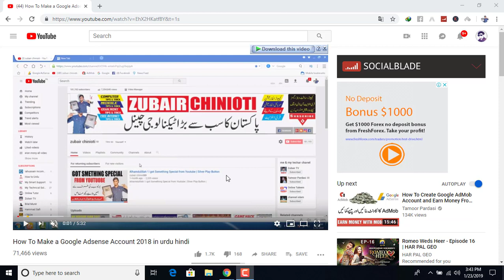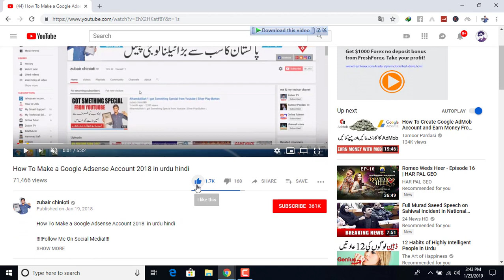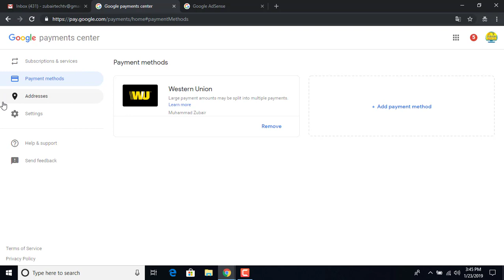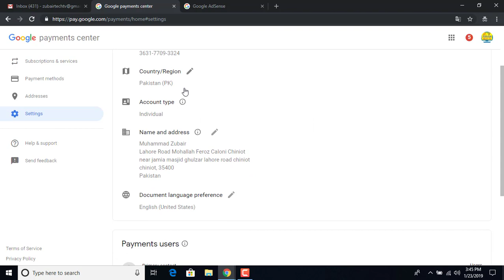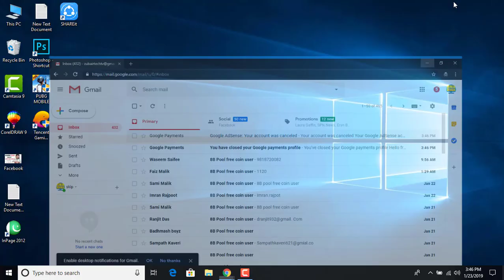How to Delete Adsense Account | Cancel Google Adsense Account Permanently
MY GEARS :-